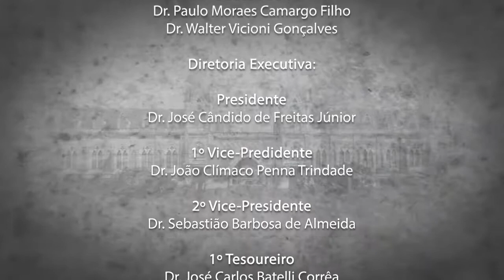Santa Memória - Prof. Dr. Denis Bernardi Bichuetti